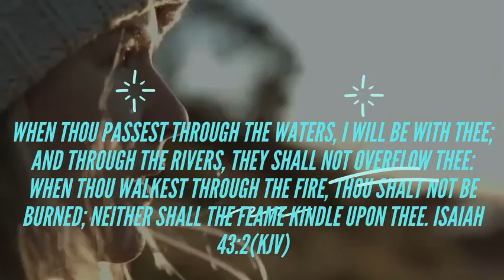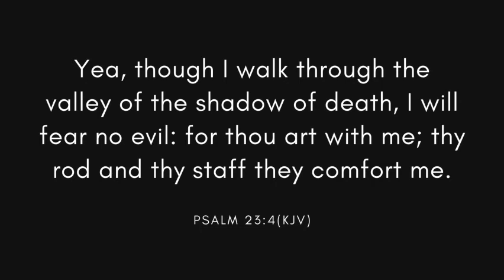Through it All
Lyrics and Song by Toluwalope Dahunsi
Copyright: 2021

Mountains move
Hills melt
Seas flee
Jordan was driven back
Because God is with me

He touches them and they smoke
He rends the heavens
and he rescue
So I can say God is with me

Many times
footprints I can't see
but His right hand bring salvation
His fingers do wonders
He watches over me
his arm brings me salvation
I want to trust Him more
'cos he holds me tight